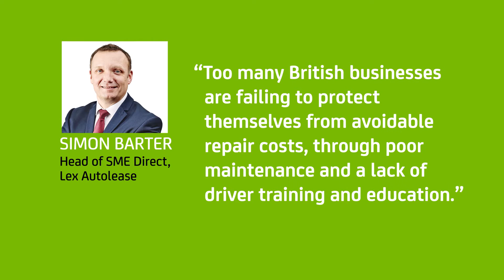Lex Autolease – Solving the problem of unexpected maintenance costs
Lex Autolease is committed to keeping UK firms on the road by removing the challenges of vehicle maintenance. We can help protect your business from these unexpected costs with:  Vehicle Maintenance, Repairs and Tyres & Glass care, allowing you to concentrate on your core business.